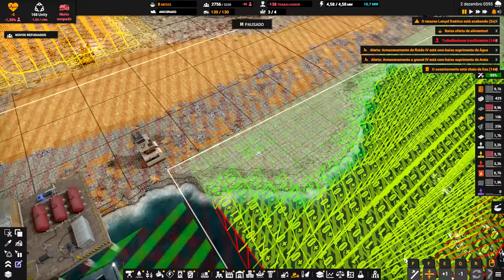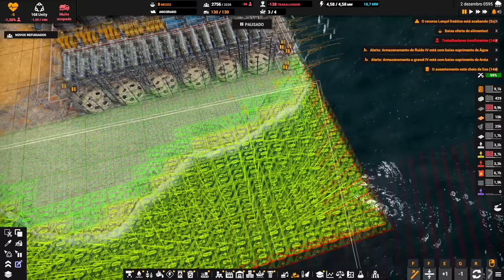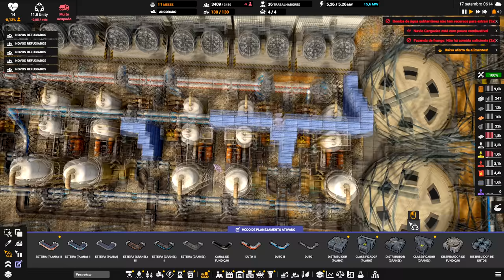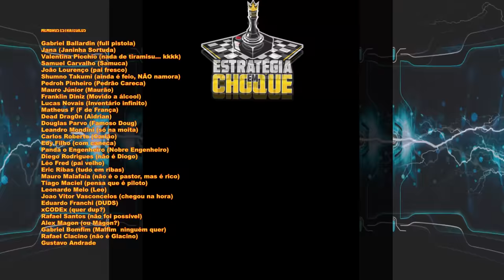⛵ Captain of Industry - Alguém falou em Fertilizantes? EP21